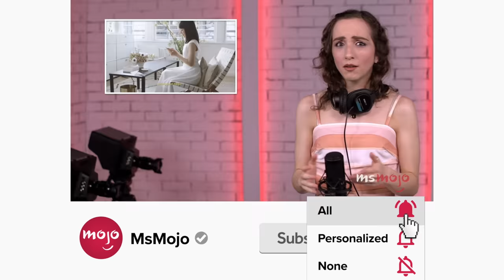Top 10 Teen Dramas of the Last Decade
The last decade has been full of drama. For this list, we’ll be looking at the greatest dramas aimed at a teenage audience that have graced our screens over the past 10 years. Our countdown includes "Riverdale," "Elite," "Heartstopper," and more! What's YOUR favorite teen drama?